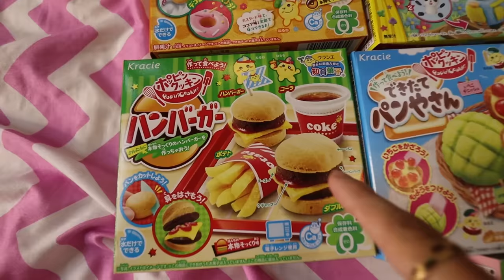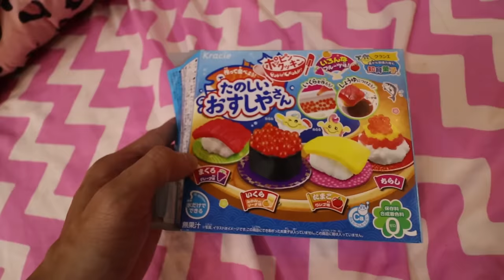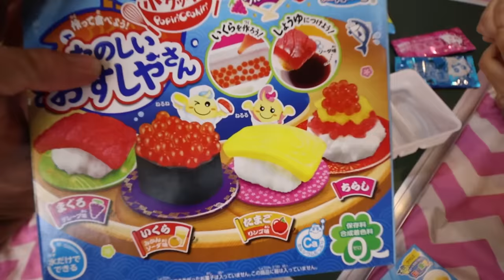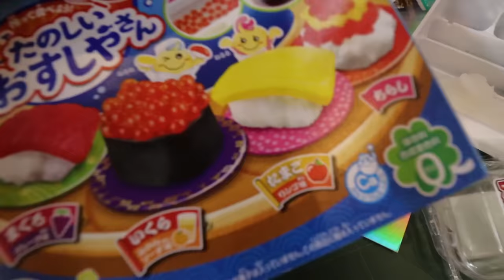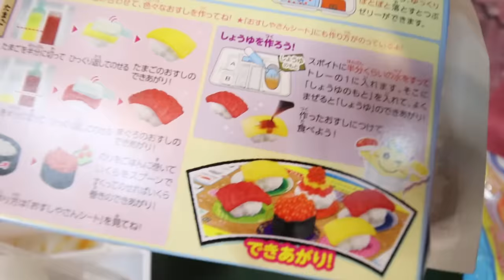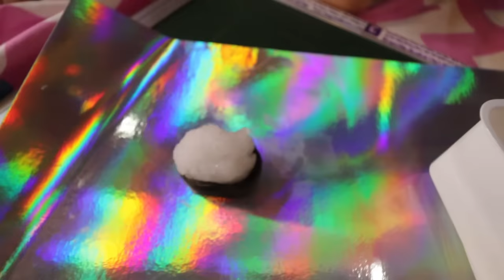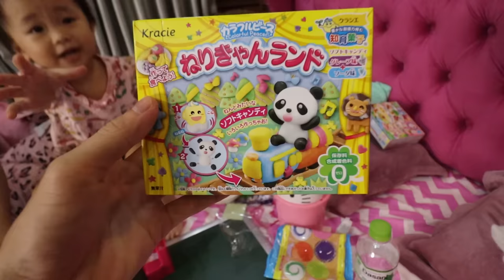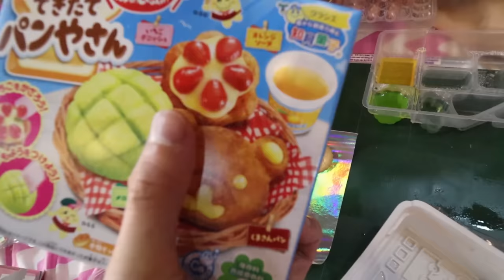Bé Chippy Siêu Quậy Đồ Chơi Tự Làm Bánh Kẹo Series Chơi Cùng Ba Mẹ